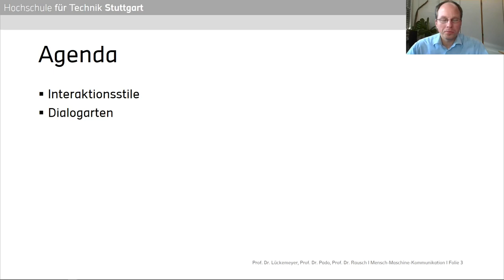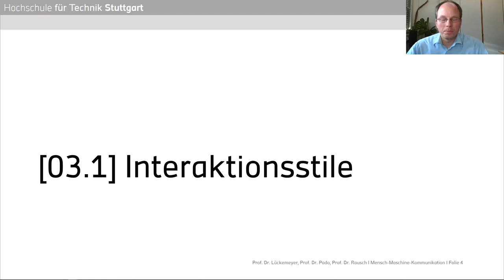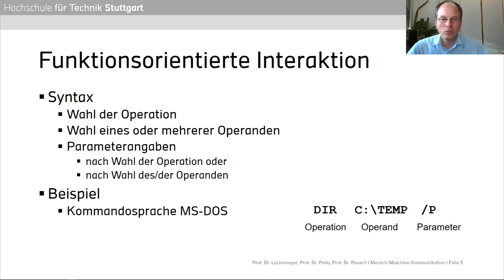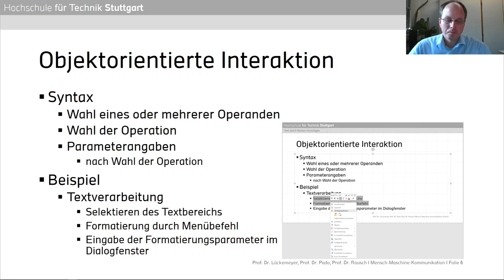Mensch-Maschine-Kommunikation - 03.1 - Interaktionsstile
Erster Teil zu "Interaktionsformen" im Rahmen der Vorlesung Mensch-Maschine-Kommunikation an der Hochschule für Technik Stuttgart, gehalten von Prof. Dr. Gero Lückemeyer, Prof. Dr. Ulrike Pado und Prof. Dr. Alexander Rausch.